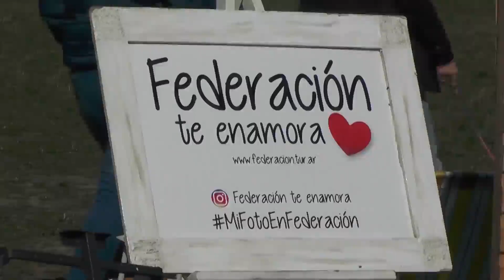Balance del finde XXL: nota con la secretaria de Turismo